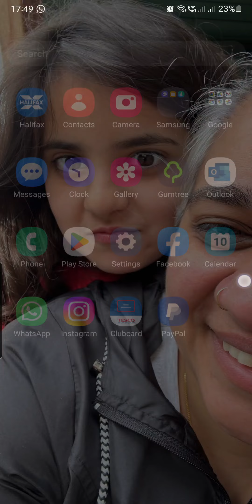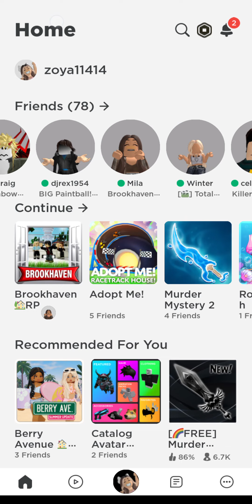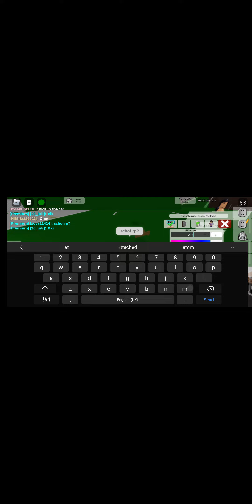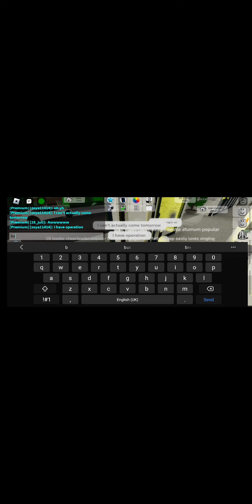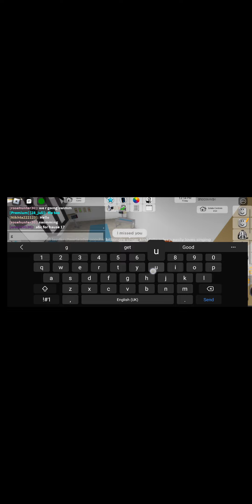role playing in roblox brookhaven Zoya's New Chennel